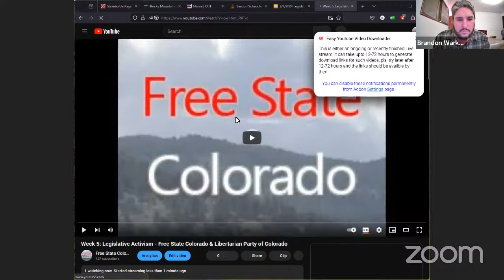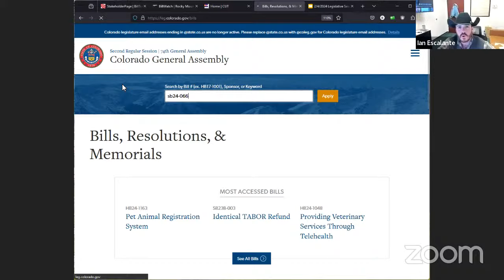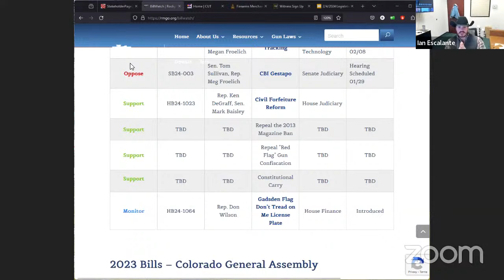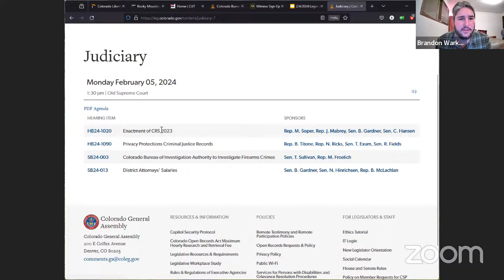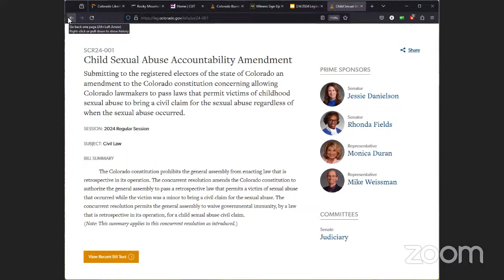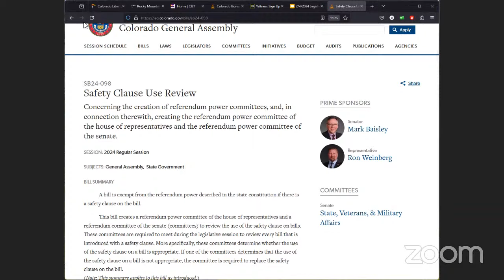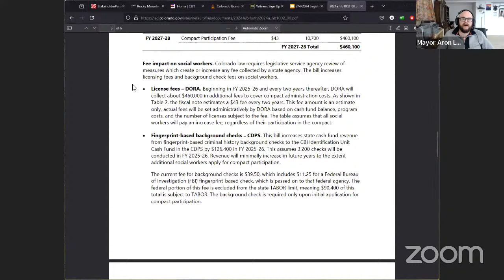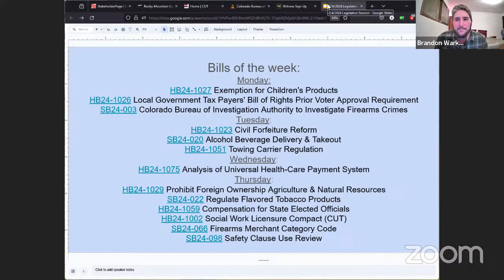Week 5: Legislative Activism - Free State Colorado & Libertarian Party of Colorado